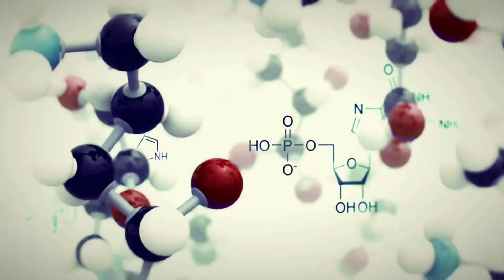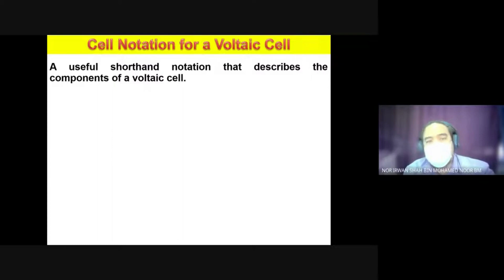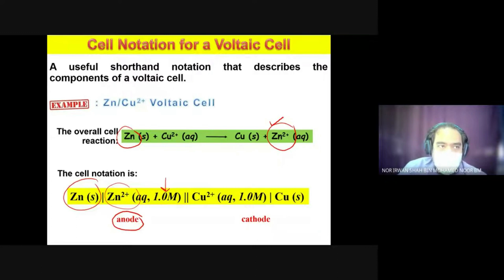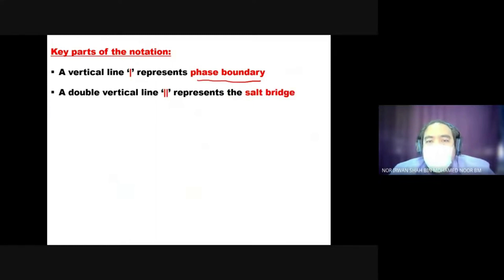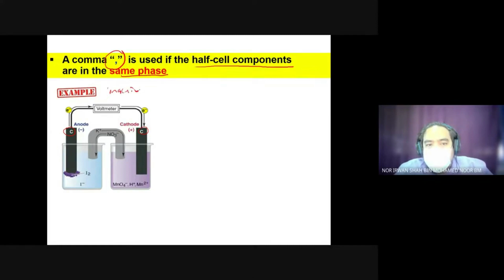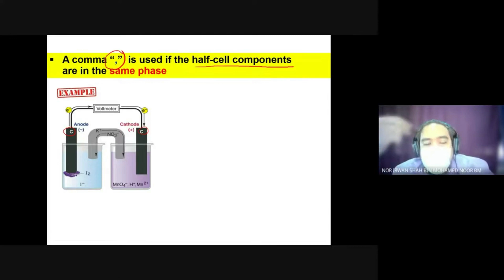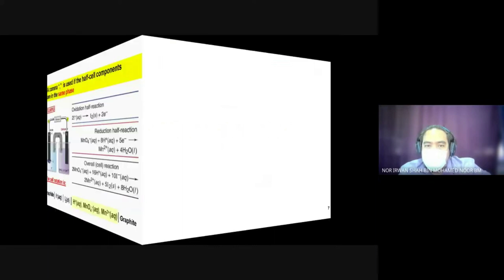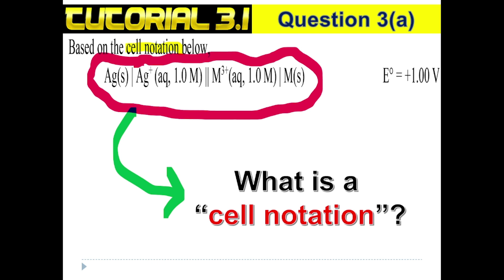CHEMISTRY SK025 | 3.1 Galvanic Cell | Part 6 | Cell Notation